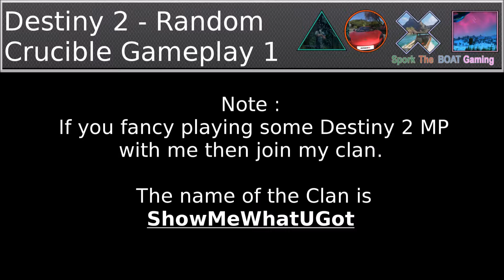Destiny 2 Multiplayer Gameplay - PVP Crucible 1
If you fancy playing some Destiny 2 MP with me then join my clan. The name of the Clan is ShowMeWhatUGot.

I am looking at adding some semi-regular full gameplay. I don't want to be talking over the gameplay so that you guys can fully enjoy the gameplay as it is.

Thank you all so much! Neary at 100k total views and getting close to 100 subs :D